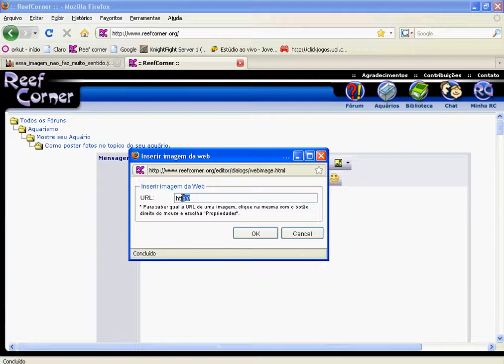Como Colocar foto no Reef Corner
Video que ensina como colocar foto nas respostas do melhor site de aquarismo ( Doce/Marinho ) do Brasil que é o ReefCorner ( RC ).